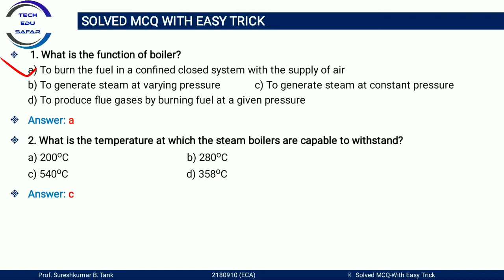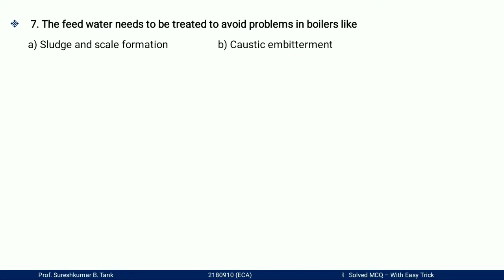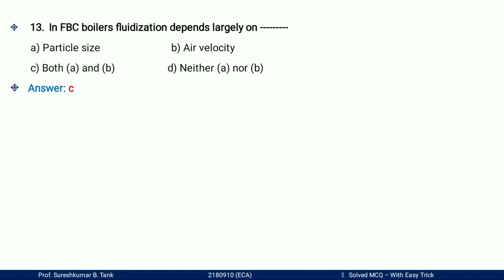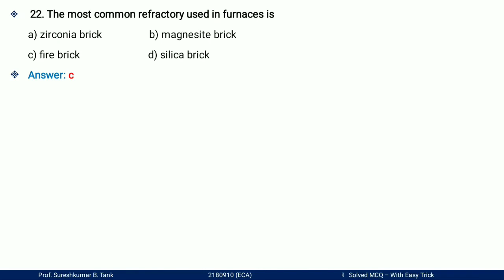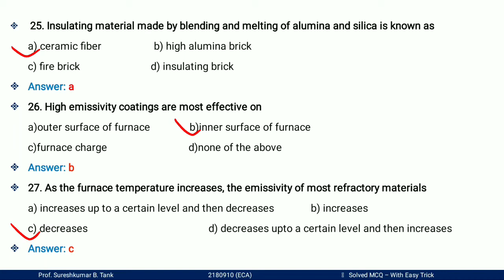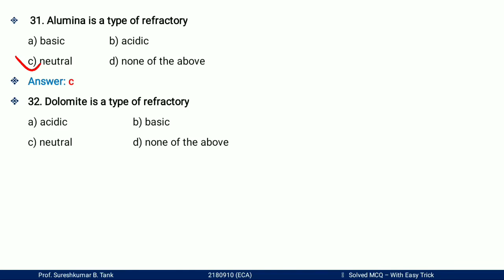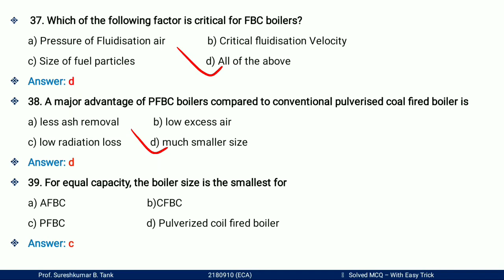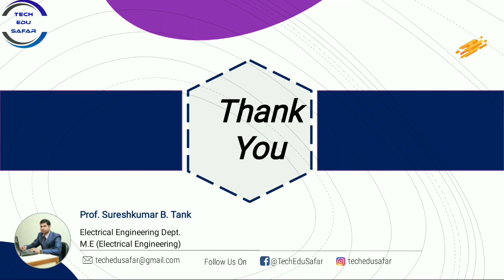Thermal Stability Most Important MCQs||Energy Conservation & Audit MCQs||Electrical MCQs||ECA Mcqs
Energy Conservation and Audit MCQs
Energy Conservation MCQs
Thermal Stability mcq
Boiler mcqs
ECA mcqs
ECA mcq
Furnace mcqs
Energy Management mcqs
types of boiler
waste heat recovery system mcqs
types of furnace
GTU Exam MCQs
gtu2021 mcq
RRB Exam
SSC Exam
JEE Exammcq

My Dear Students maine is video me engineering subject Energy Conservation and Audit ke bare me bataya he, jisme mene Chapter-3 Thermal Stability k mcqs bataye he aur sath me us mcq k bare me easy explanation k sath samjaya he aur alag alag exam me kis type k mcq puchhe ja sakte he  wo bhi samjaya he to is video ko pura dekhe  jise apko pura samaj me aa jaye. ummied hai ki apko ye video pasand Aaya hoga Aur dusre video dekhne k liye hamare sath jude rahiye.